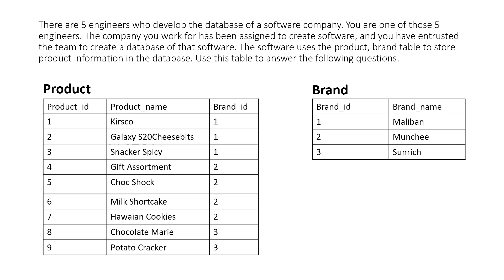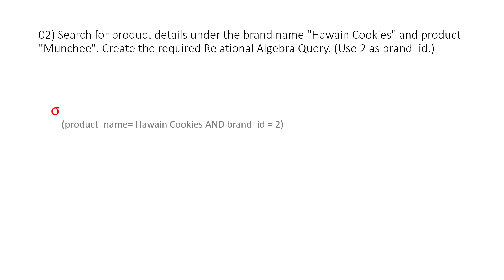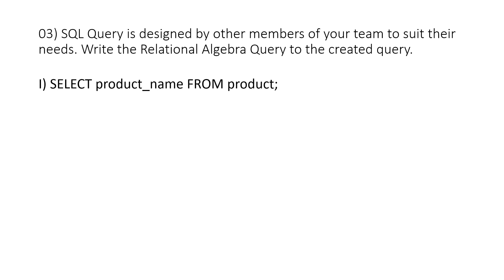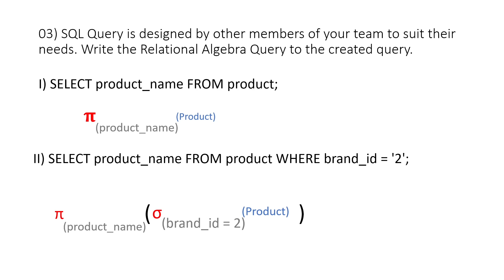Question Set 43 | Database Management System | Java Institute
This video explains how to write a relational algebra query using a relational algebra operator that fits a given problem and how to write a relational algebra query that fits a given SQL  query.

SQL_query